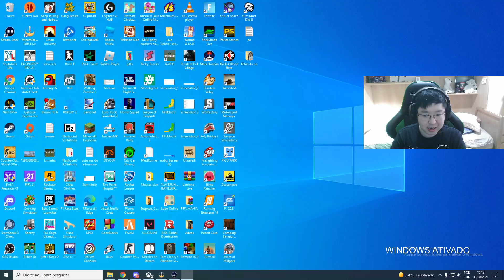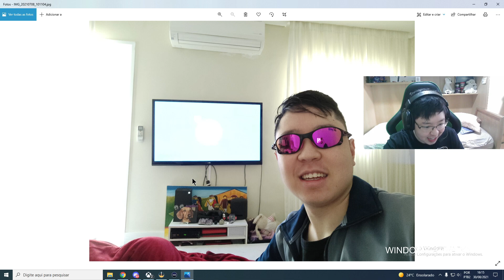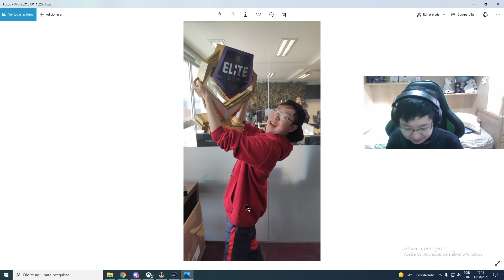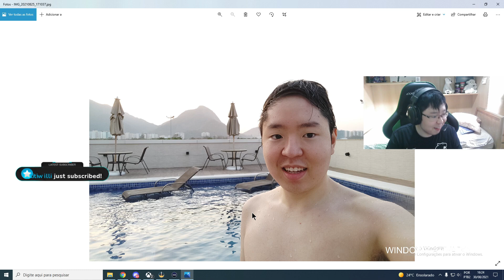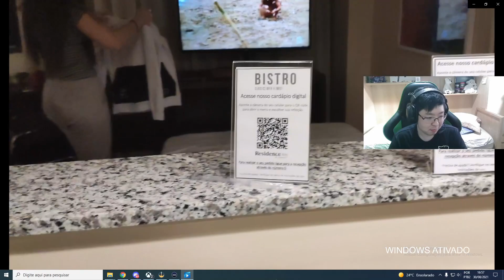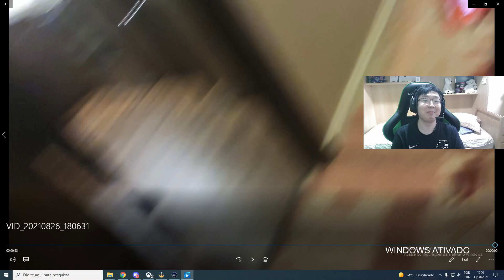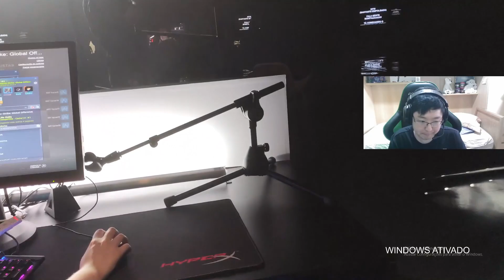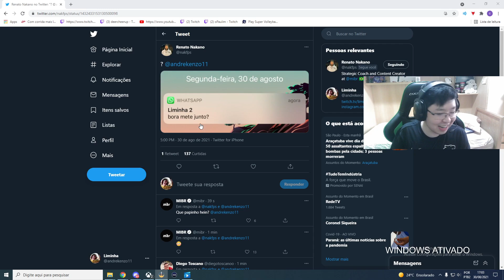LIMINHA MOSTRA FOTOS E VÍDEOS DE ANTES ATÉ AGORA NAS LIVES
Mais um melhores momentos da live do liminha pra vocês! Espero que gostem do compilado.

🟪TW: liminhag0d​​
🟦TT: @andrekenzo11​​

00:00 - INSCREVA-SE NO CANAL
00:10 - INSCREVA-SE NO CANAL SE GOSTOU!